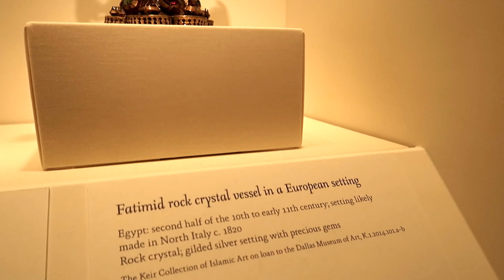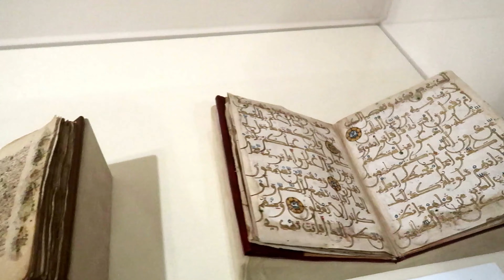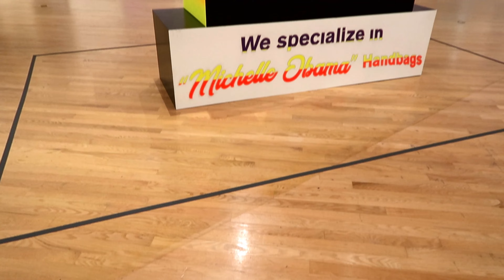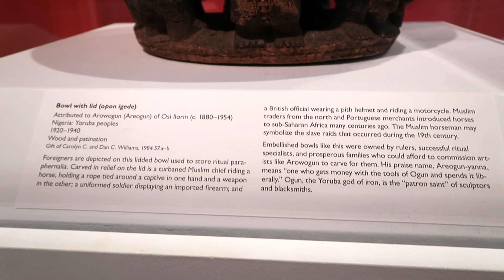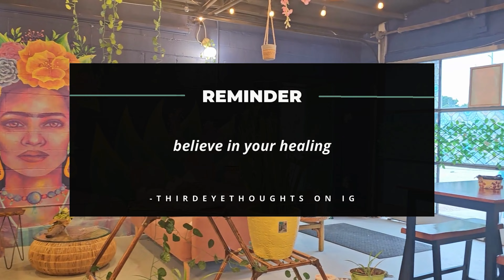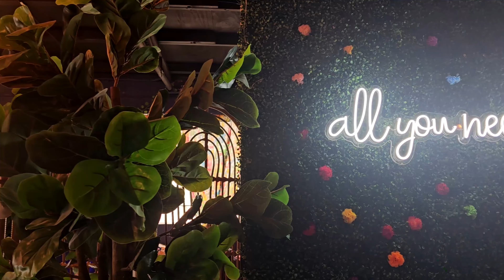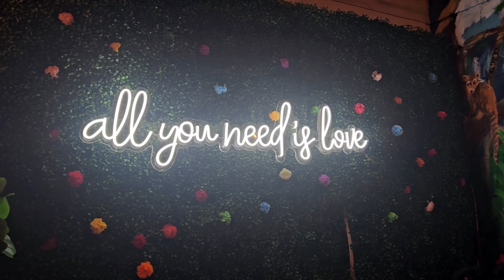so this is my 30's: a visit to the art museum + depression is taking me out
A fangirl on her way to make her mental health and self love better. Life has ups and downs but we just have to find our happiness and do what we can to make it through life.